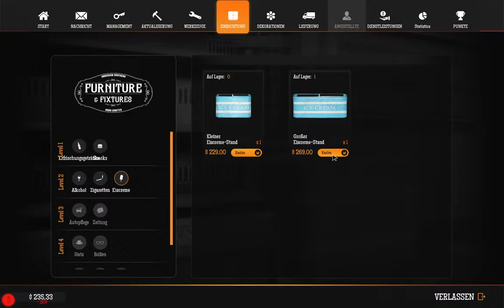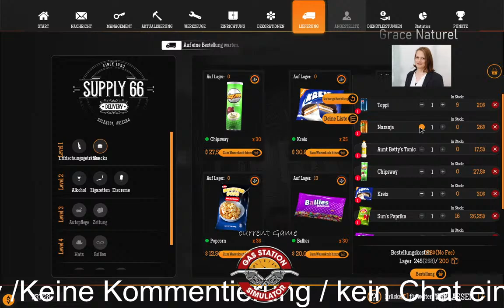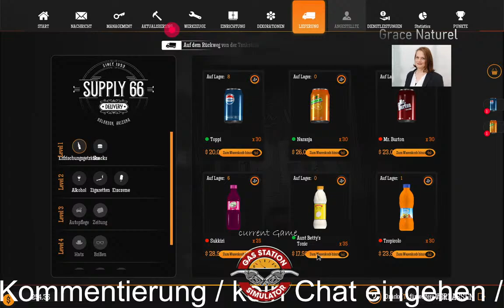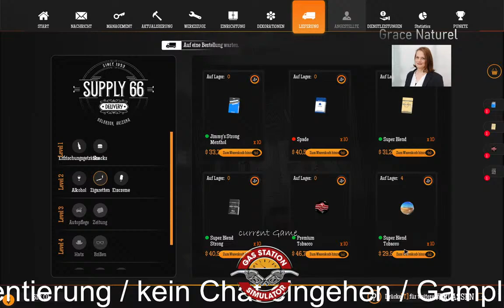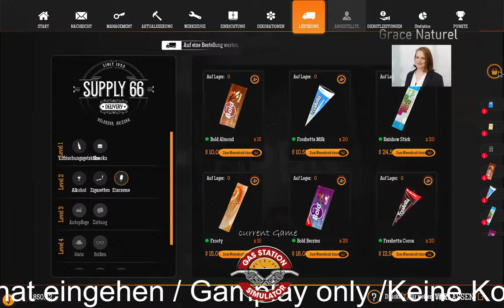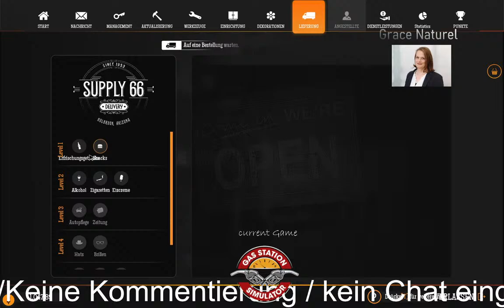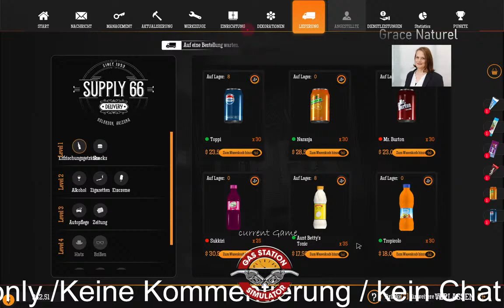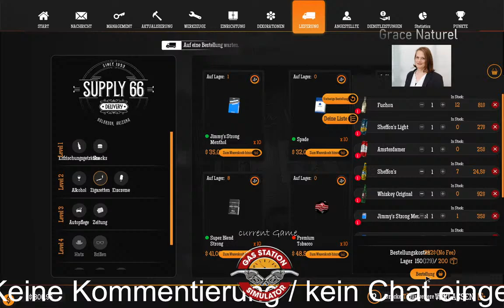Der Chef streikt und wir arbeiten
Der Landwirtschafts-Simulator ist eine Simulationsspiel-Reihe des Entwicklers Giants Software aus Schlieren bei Zürich.[1] Der erste Teil der Reihe war der Landwirtschafts-Simulator 2008.
Der Landwirtschafts-Simulator wurde zu einem der meistverkauften Computerspiele in Deutschland. Die aktuellste Version ist der LS23, sein Vorgänger wurde weltweit über 4 Millionen Mal verkauft (Stand: November 2022)